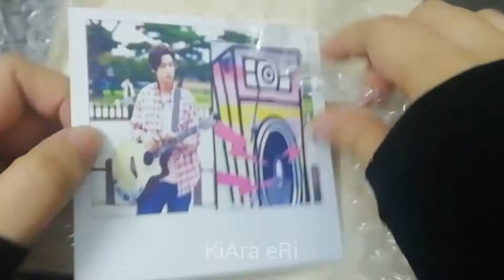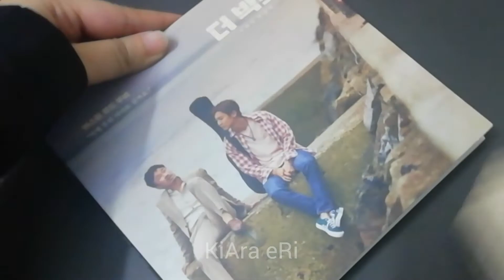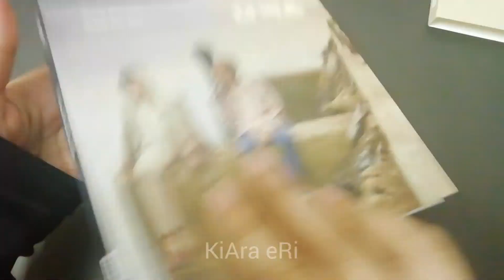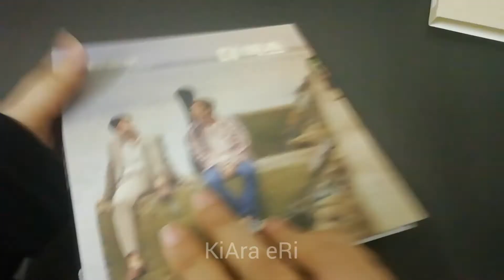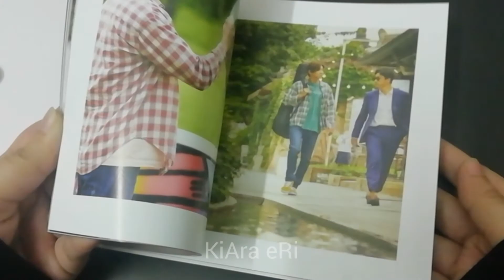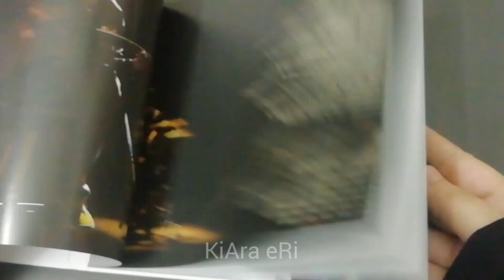Exo-Chanyeol's The Box OST Album Unboxing | My First Ever Album Unboxing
My first ever album is Chanyeol's movie 'The Box's OST album. So I did an unboxing video of this album. It’s been over a month I got the album. But just that I'm uploading it now. It was really an unexplainable experience.. I was so much excited and so much happy that day! I had to wait for the album for almost a month for some shipment issue. So when I got it in my hand it was amazing! And after buying this one now I don't have enough money to buy Dftf. So for now only one unboxing video.. Hope you will enjoy it.